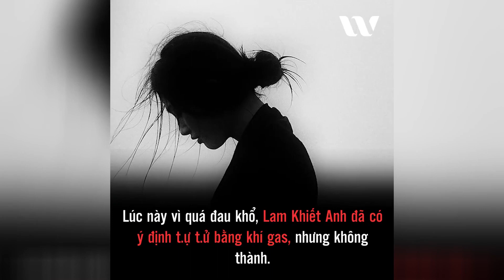Ngọc nữ Đài Loan Lâm Khiết Anh ✔ Weibo Vietnam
Ngọc nữ Đài Loan Lâm Khiết Anh

Những trào lưu mới nổi bật:
🔸Lịch sử
🔸Buôn chuyện
🔸Góc nhìn